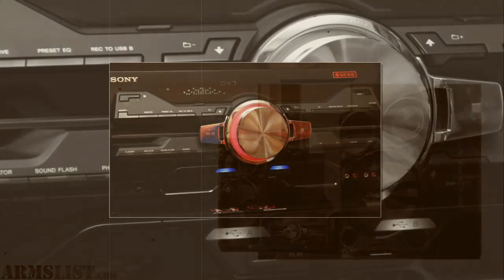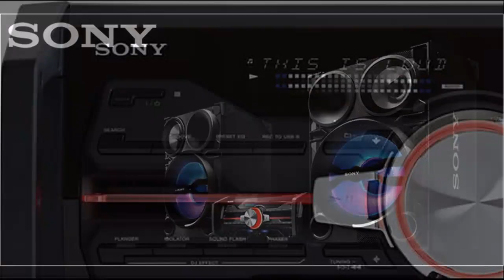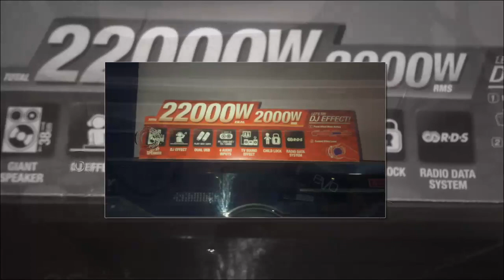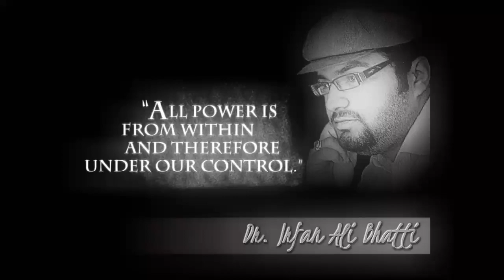Irfan Ali Bhatti's New Sound System.... (Promo)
Sony LBT-SH2000
Features
    2,000W RMS and 38cm Unit, 22,000W P.M.P.O.
    Music with Brilliant LED Speakers
    DJ Effects (DJ Play) with High Power Sound
    x4 Audio In Switched Easily with PC, TV Game, DVD/SAT Connection
    Dual USB to Copy MP3 Music between 2 Players

Power Output
P.M.P.O.  22,000W
Total RMS  2,000W
Front (RMS)  500W x 4
High Lighted Function
Disc Player System  1 Disc Slot In
Tray Lock  Yes (CD Eject Lock)
MP3 Booster  Yes
Bass Boost Function  GROOVE/Z-GROOVE
VACS  Yes
Microphone Input/Volume  1 / -
Format/Disc Playback
DVD/VCD/CD  - / - / Yes
MP3/JPEG  Yes / -
Audio Input/Output
Audio In  4
Recording Source
CD  Yes
MP3  Yes
TUNER  Yes
Audio Line IN (Analog)  Yes
Speakers - Front
Operation  3 way
Tweeter Unit  2.5cm
Woofer Unit  20cm
Subwoofer Unit  38cm
Length of Supplied Cable (m)  2.5
Digital FM/AM Tuner
Station Preset  FM20/AM10
Remote Commander  RM-SCU37B
Size
Main Unit  510 x 235 x 420 mm
Front Speaker  510 x 720 x 500 mm
Weight
Main Unit  10kg
Front Speaker  27kg
USB Function
MP3 Playback/Recording  Yes / Yes
Playback Format  MP3 / WMA / AAC
Playback Media  Walkman
MP3 File Name/ID3Tag Ver. 1.1/ID3Tag Ver. 2.0  Yes / Yes / Yes
Play Mode (Normal)  Yes
Play Mode (Shuffle)  Yes
Play Mode (Program)  Yes
Play Mode (Repeat)  Yes